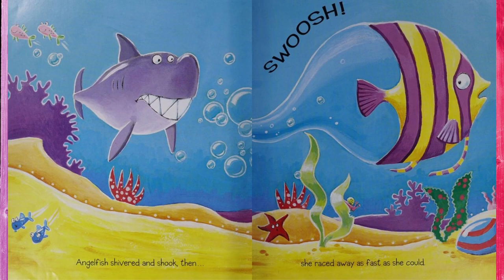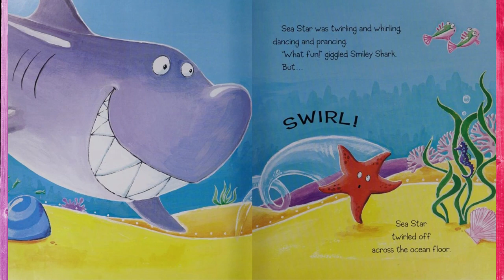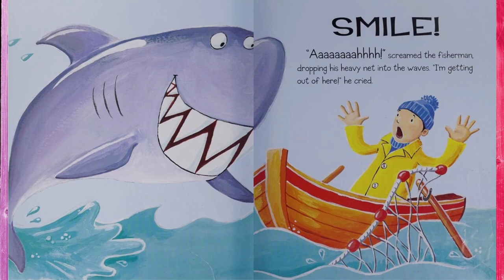🦈😃SMILEY SHARK OCEAN ADVENTURES┃Stories for Young Kids┃ Read Aloud Book with Dixy's Storytime World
Smiley Shark Read Aloud Books@DixysStorytimeWorld

Smiley Shark loves to smile, but everyone is afraid of his big, toothy grin! Catfish, Sea Star, and Octopus all swim away as fast as they can. When all the friends are caught in a net, they need Smiley Shark’s help. Can a big smile save the day?
By Ruth Galloway